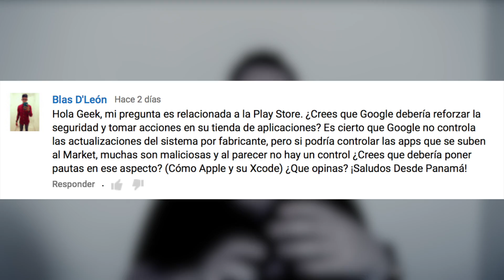¿Es seguro Google Play?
Pese a los últimos problemas de seguridad, Google Play es la tienda con más descargar pero, ¿es seguro?.